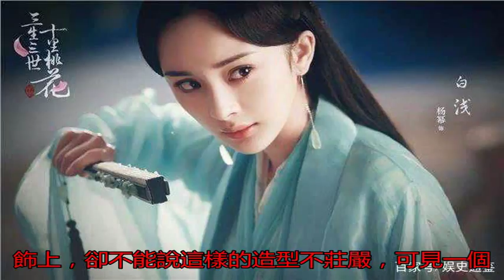一根發飾定勝負，一個細節看經典和偶像劇差別，真的只有這么一點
從《封神榜》《西游記...